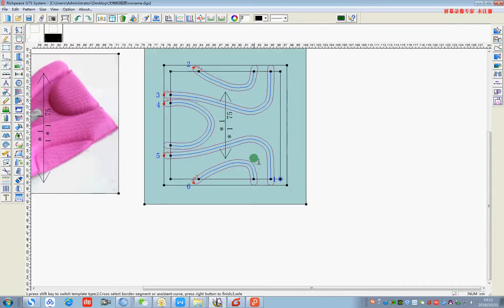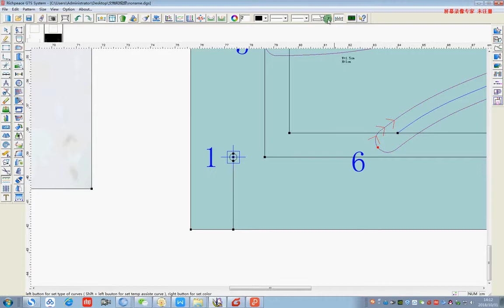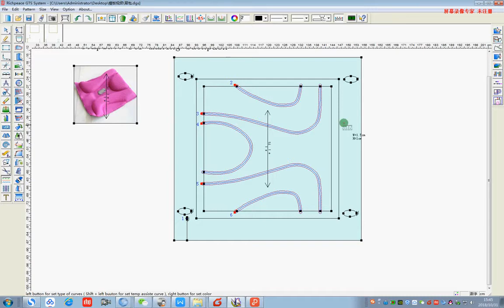Richpeace Bag Cad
bagcad#bagcad#Richpeacecad##